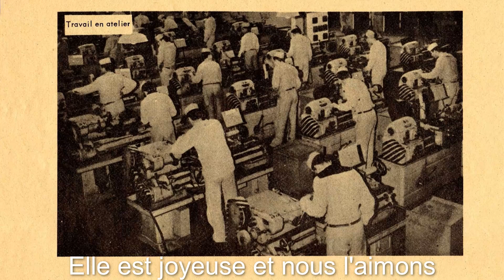La Chanson des Arpètes de la Marine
Vive les " Bouchons gras " ...